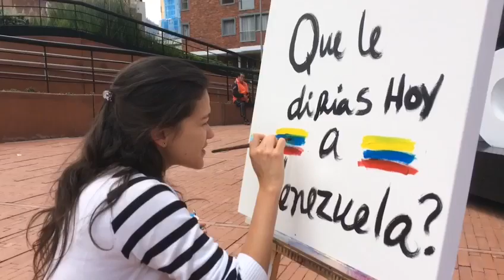A los Colombianos se les preguntó: ¿ Qué le dirías hoy a Venezuela ? Y ESTO FUE LO QUE RESPONDIERON.